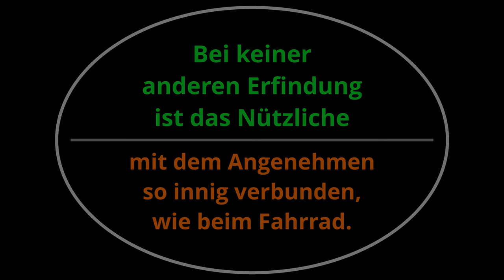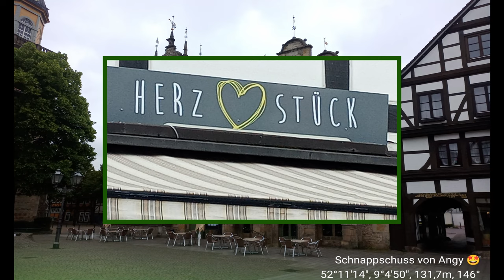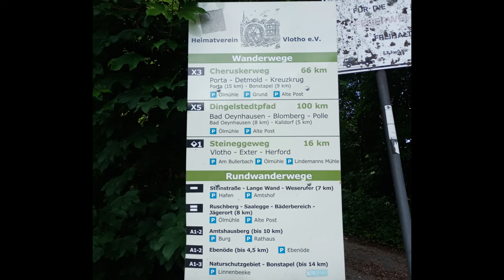Schaumburger Land - Unterwegs in Deutschland 🌎 Stadt, Land, Fluss 🤩☀️⛵ Reisen 🚂⚓ Lebensfreude 🍀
"Nicht was wir erleben, sondern wie wir empfinden, was wir erleben, macht unser Schicksal aus."